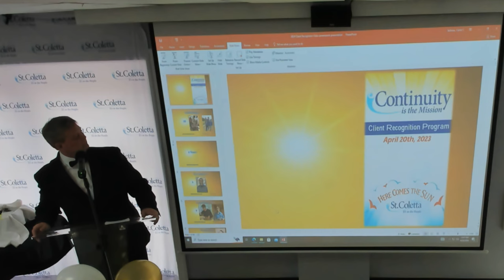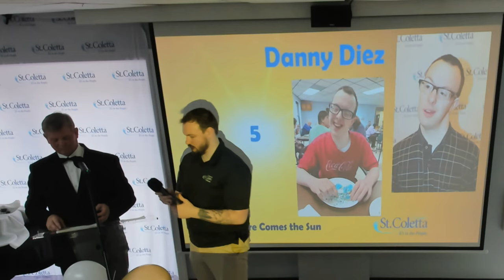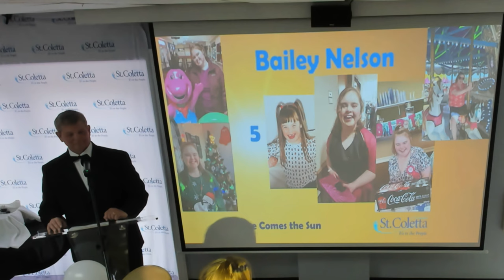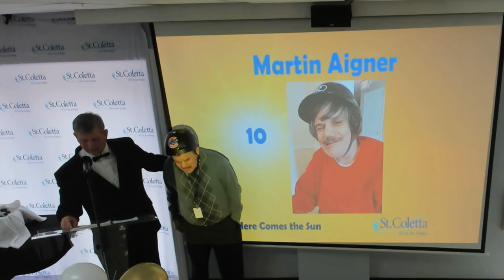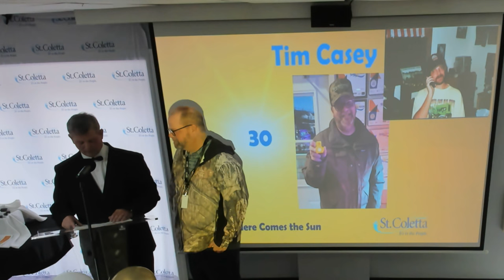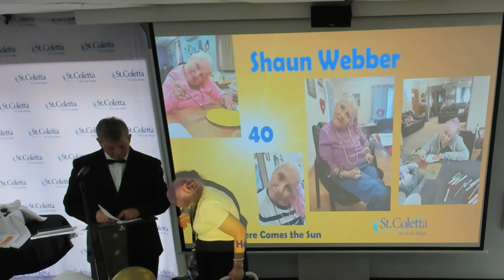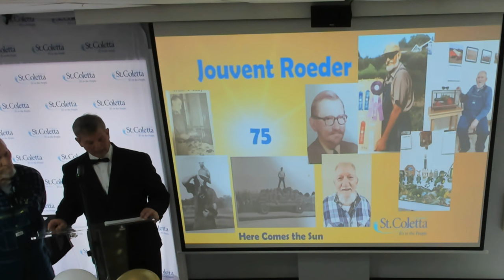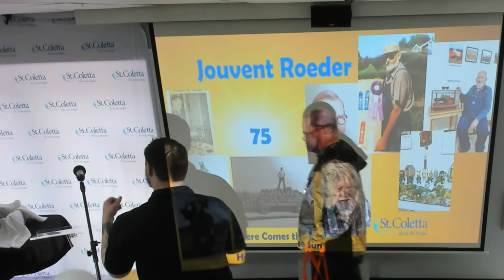Client Rec 2024